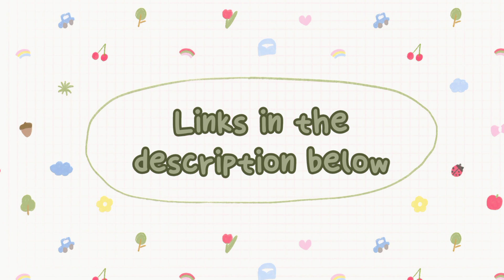cute picrew icon makers 2